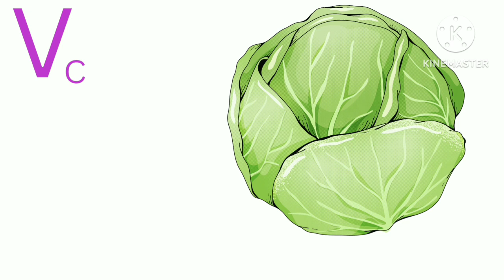Km vitamin c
Source of vitamin c, learning video